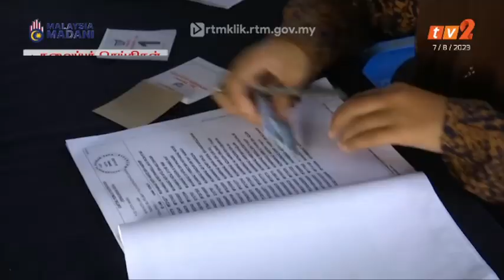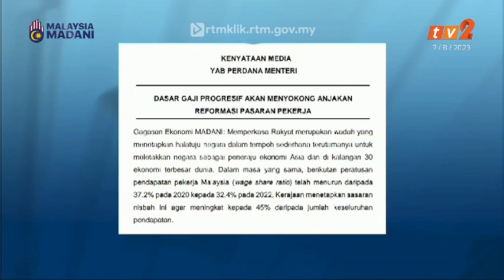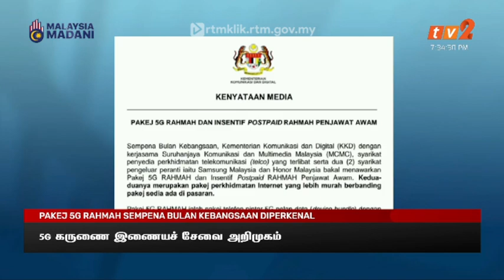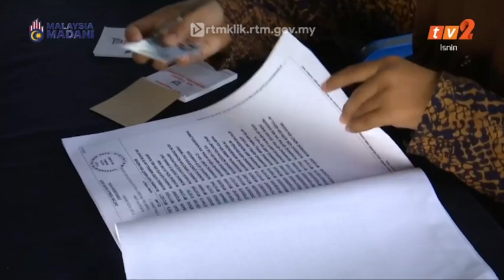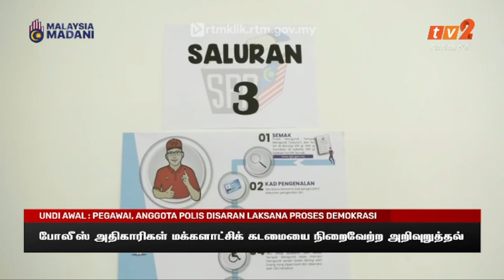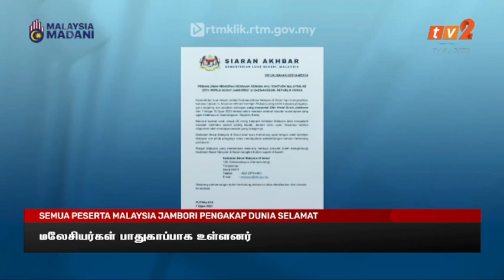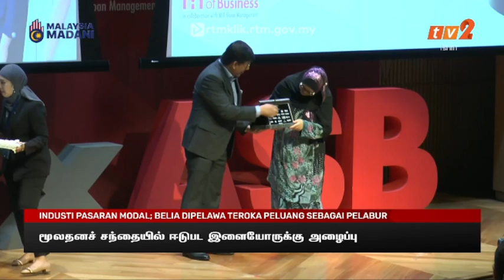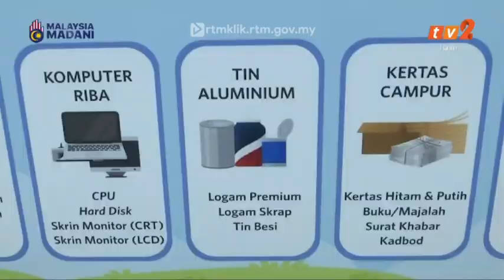7 OGOS 2023 –BERITA TAMIL